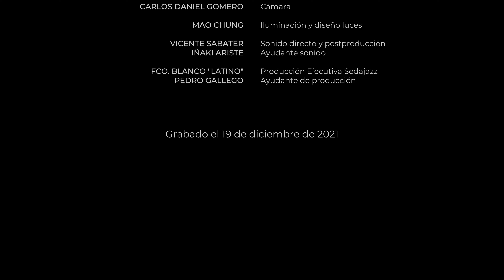Jove Big Band Sedajazz - Nostalgia in Times Square - Directo Teatre Principal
Directo de La Jove Big Band Sedajazz extraido en el Teatro Principal de Valencia, el pasado 19 de diciembre de 2021.

Vídeo producido por Sedajazz colectivo de Músicos.

Para ver más vídeos de la Jove Big Band Sedajazz, entrar en la siguiente lista de reproducción

Nos encantaría saber vuestras impresiones, contadnos que os parece.